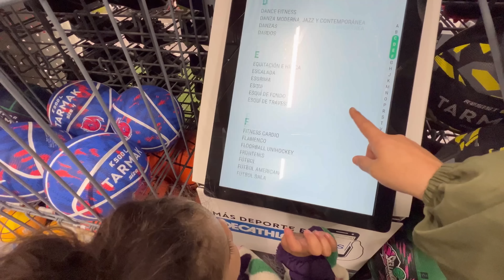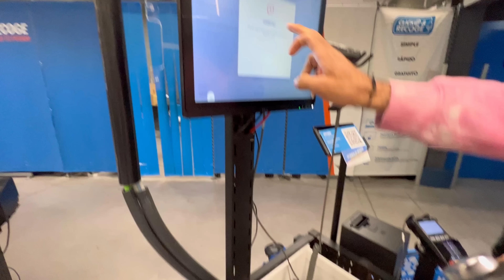VLOG : L’équipement de foot pour Sami